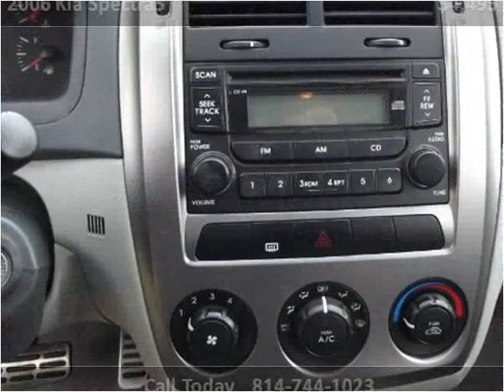2006 Kia Spectra5 Used Cars Tylersburg PA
This 2006 Kia Spectra5 is available from Tylersburg Motors.